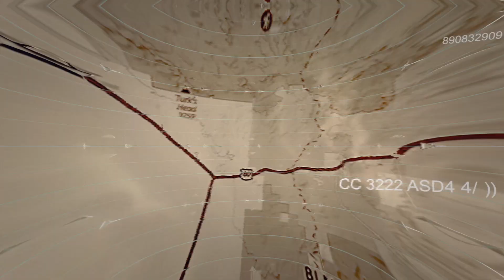The Lost Fortress Revisited: Ancient Hohokam Ruins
Journey with me into the heart of the Arizona desert as we revisit The Lost Fortress, a stunning example of Hohokam ruins and ancient architecture. In this video, I’ll guide you through the remains of this fascinating site, showcasing Hohokam pottery sherds, archaeological insights, and breathtaking views of the desert landscape during a storm-filled day.

🔹 What You’ll Discover:

Hidden details of Hohokam culture and their ancient ways of life
Exploring Hohokam ruins with respect for history and preservation
Insights into Hohokam pottery and artifacts left behind
Tips for navigating and appreciating ancient archaeological sites
This immersive journey not only highlights the beauty of ancient Hohokam sites but also underscores the importance of protecting these cultural treasures. Remember to tread lightly, leave everything as it is, and honor the legacy of the past.

💡 Key Highlights in This Video:

Stunning views of Hohokam archaeological sites
Rare glimpses of Hohokam pottery sherds and room structures
Weather changes, including rain and snow, that bring this desert exploration to life

 Contents:
0:00 Intro
0:37 The Hike Begins
5:00 The Lower Ruins
7:36 The Upper Ruins
10:47 The Big Storm